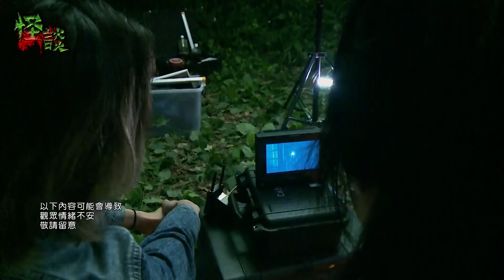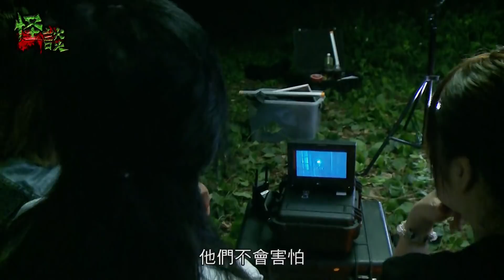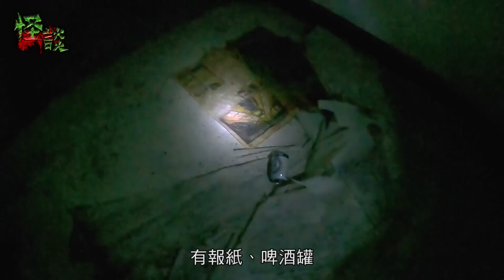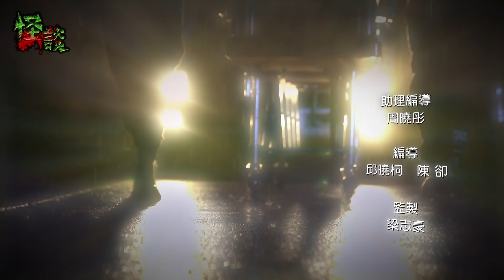※2021最新系列※【《怪談》一路好走】貳︱凶宅怪談 I (足本重溫版)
是次目的地，是一座曾經發生過自殺案件的荒廢豪宅。寶慧、@apateyourcupcake ，七仙羽師傅及兩位參加者，到達自殺荒屋，希望透過七仙羽師傅的西洋魔法，能夠讓兩位參加者與自殺亡魂溝通，更希望能盡力令他了卻心願，安然往生。